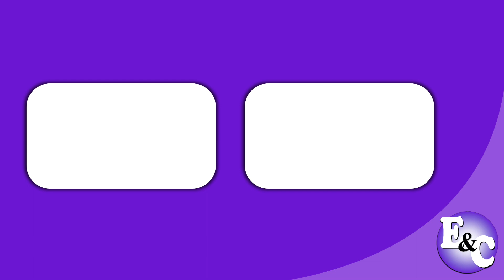SAPOLIO - La Pelea Contra La Grasa 'Liga De La Limpieza Sapolio' (Perú 2022)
Comercial de Sapolio: Lavavajillas Sapolio ahora con fórmula mejorada, máximo poder arrancagrasa.
Liga De La Limpieza Sapolio - La Pelea Contra La Grasa